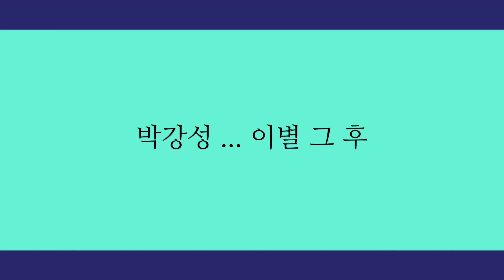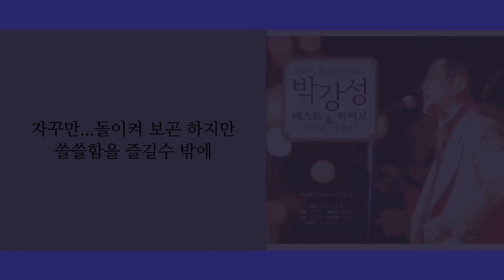박강성...이별 그 후(가사)